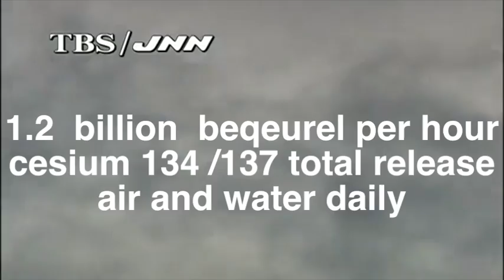FUKUSHIMA alex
alex